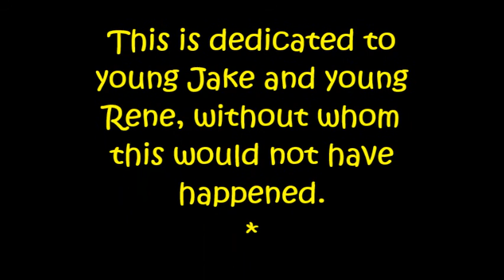FAT MAN IN A SUIT * DESERT SONG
AUDIO ANTICS FROM AN ATTIC

Recorded on a Teac - A2340SX 4 Track at Holmleigh Road, London N16
in or around 1989.

RENE DUSTCARTS - Vocal, Trombone, Guitar, Bass & Drum Machine

PILCHARDS - Guitar & Laughter

Sound 'Engineering', courtesy of René Dustcarts & 'Red Stripe'.